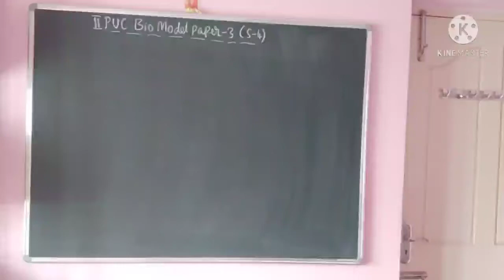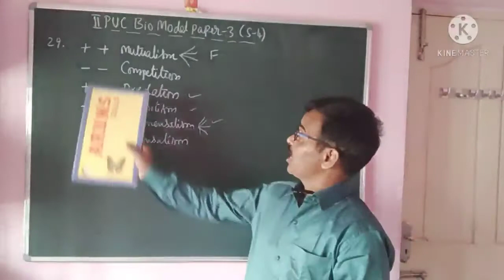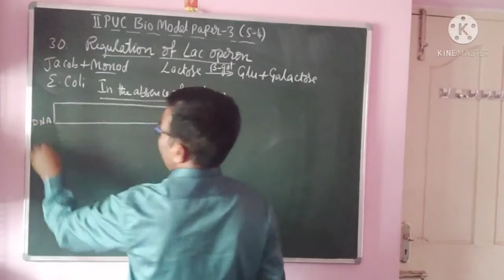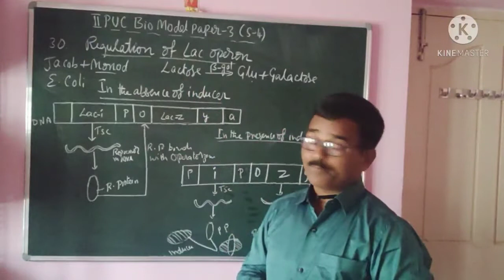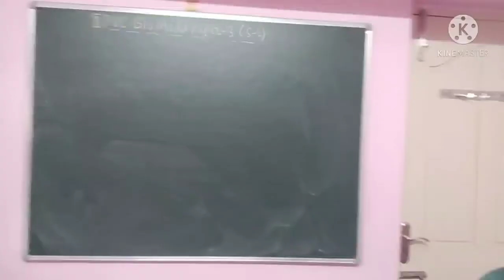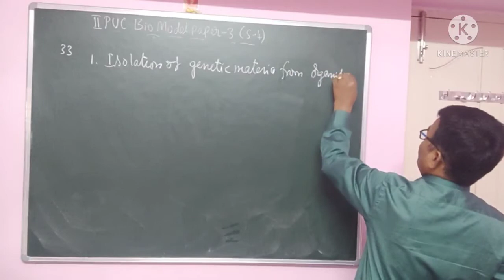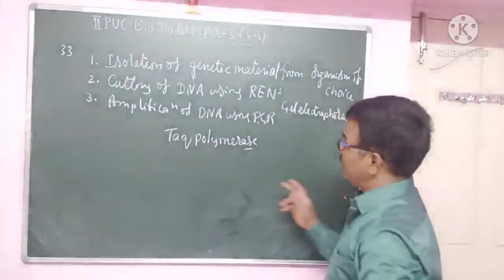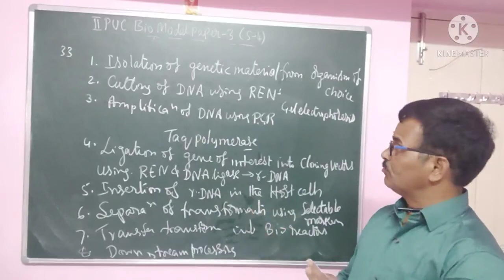ll puc bio model paper-3(s-4)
r-DNA, Lac-operon.